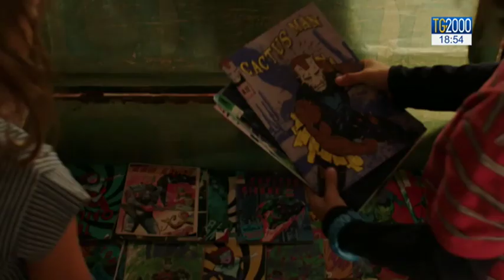Luca Argentero nelle sale con Copperman: un supereroe diverso, tra sogno e fiaba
Da oggi al cinema Luca Argentero veste i panni di Copperman, un supereroe fragile e umano. E per la parte, l’attore si è preparato con i volontari di un'associazione che si occupa di bambini con disturbi cognitivi. Servizio di Fabio Falzone